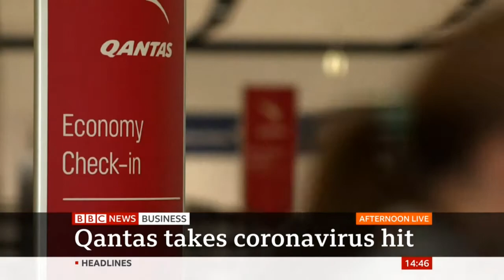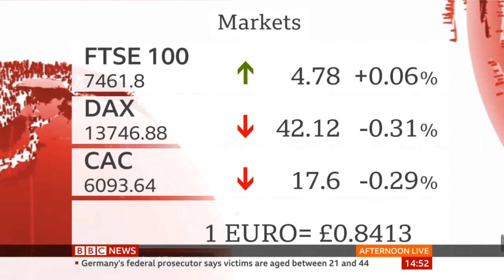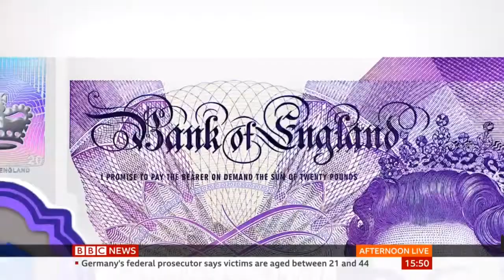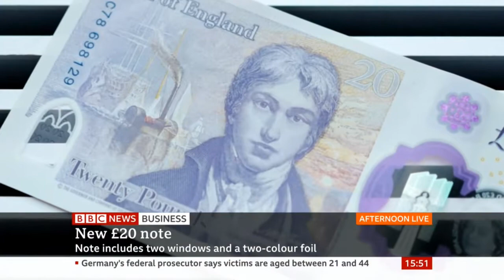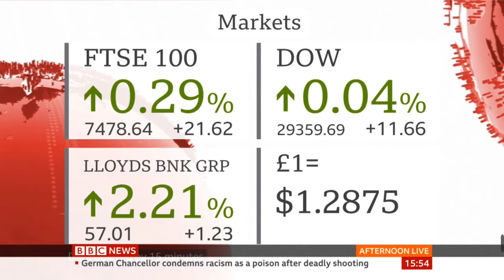Leigh Milner BEST Moments with Simon McCoy on BBC News Recorded On Thursday 20th Fe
BBC Look East Former presenter